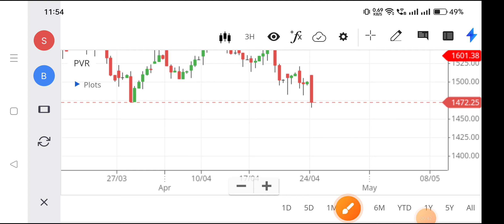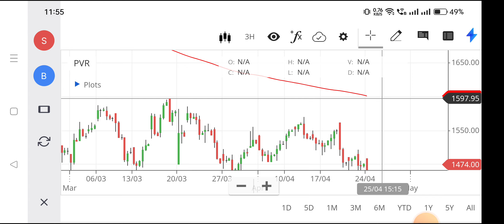pvr share price,pvr share news today,pvr share news,